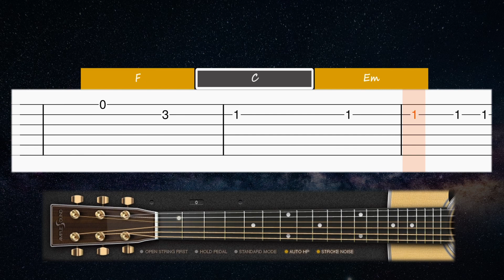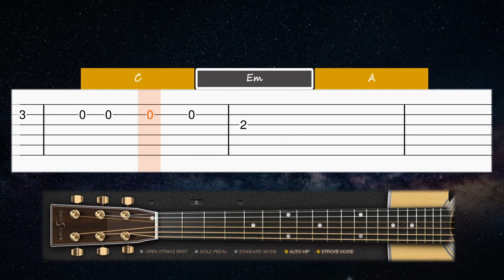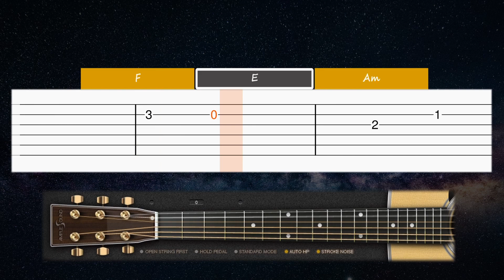Somewhere Over The Rainbow - Israel Kamakawiwo'ole - EASY Guitar tutorial (TAB AND CHORDS)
Learn how to play Somewhere Over The Rainbow by Israel Kamakawiwo'ole on guitar with this easy tab guitar tutorial! Enjoy! :)